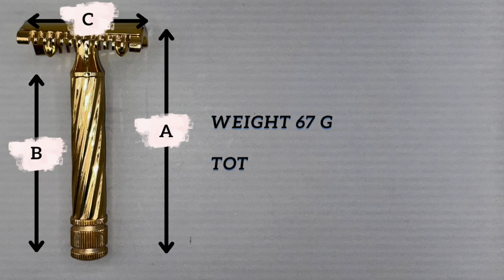Lo Storto Gold Original (Slant Open Comb) by Fatip - Wet Shaving/ Παραδοσιακό Ξύρισμα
Λεπιδα: Feather Hi-Stainless
Πινέλο: Doppler 26mm Perihelion Hybrid Synth by Phoenix Artisan Accoutrements
Σαπούνι: Barbiere Shaving Cream by Acqua di Parma
Μηχανή: Lo Storto Gold Original (Slant Open Comb) by Fatip
ASL: Sera by TFS